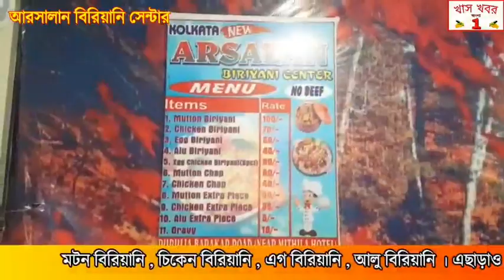বাঁকুড়ার পাত্রসায়রে এসে দিলীপ ঘোষ এবং শুভেন্দু অধিকারী কে আক্রমণ করলেন কল্যাণ বন্দ্যোপাধ্যায় ।